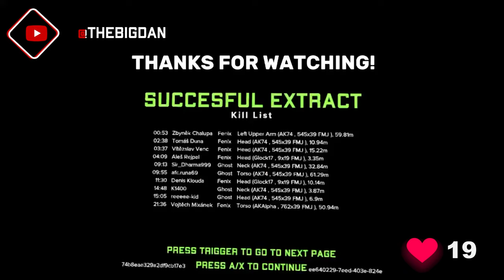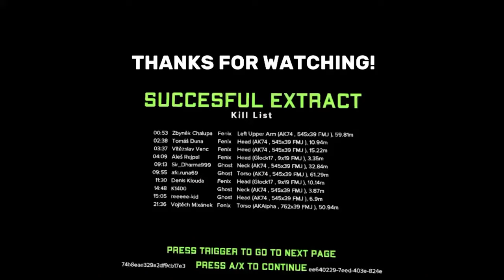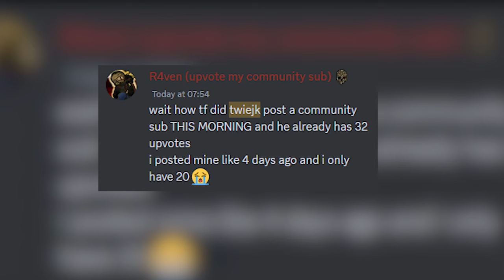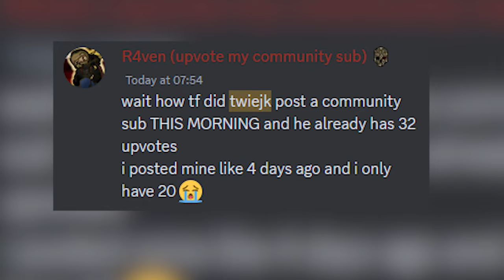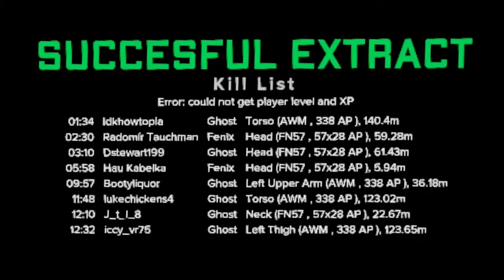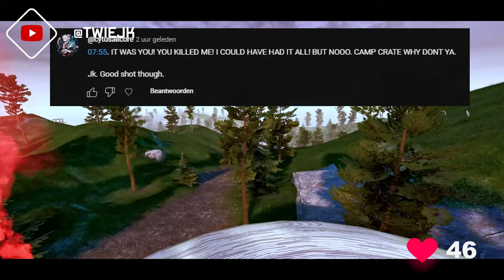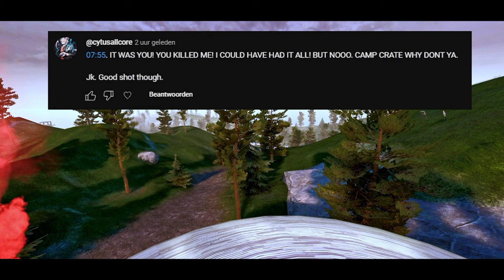The Journey with One of the First | September '23 Spotlight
Welcome to the September 2023 Monthly Spotlight! We'll be speaking with Bash about his journey from the very beginning of Combat Waffle Studios. We'll also show a creator for the monthly spotlight that we've enjoyed watching, and the weekly top 5. Commentators are Alaska, @ProperD, @SoulBC, @ZstormVR, and  @MrWhitty2000.

Ghosts of Tabor is a realistic survival virtual reality first-person military shooter that also combines MP features in its foundation. Ghosts of Tabor is developed by a Veteran owned game developer; Combat Waffle Studios, Inc based in Port Charlotte, Florida.